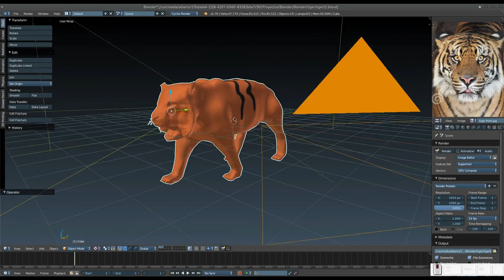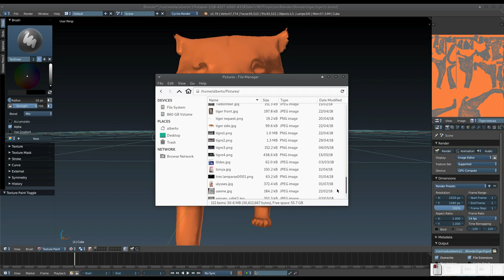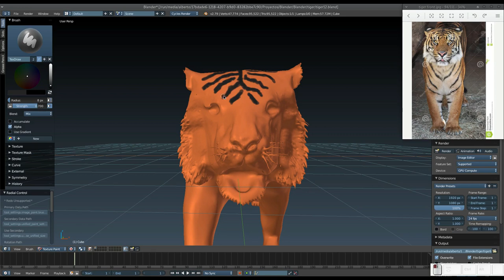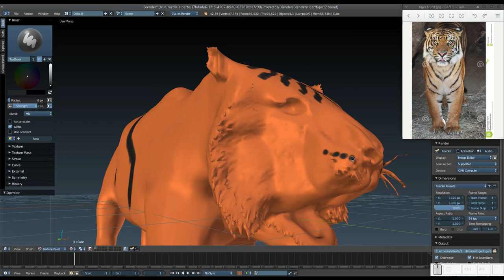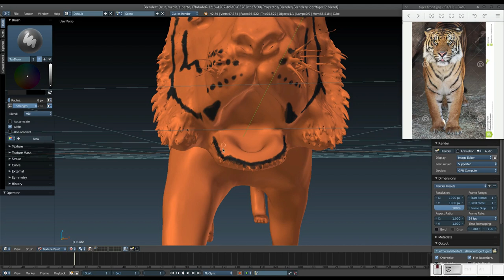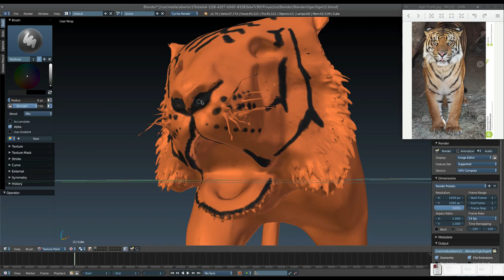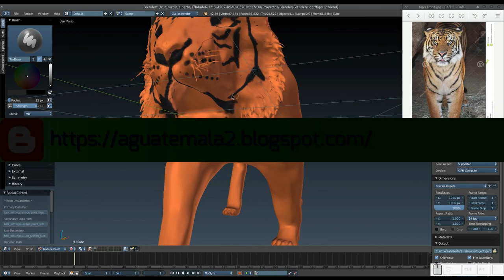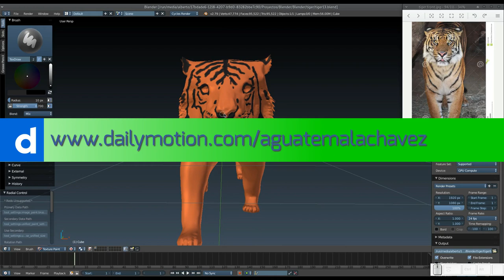Blender: Creando un tigre. Parte 10. Texturizado de la cara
En este vídeo comenzamos el texturizado de la cara del tigre, haciendo, al menos, la parte negra (las rayas negras, entiéndase) del rostro.